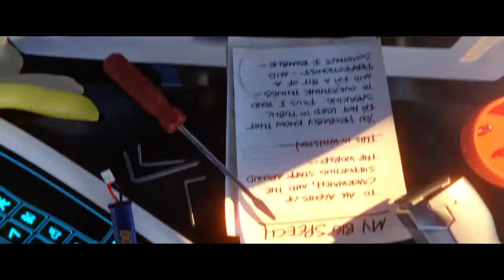Overwatch: Origins Edition_20180601121701